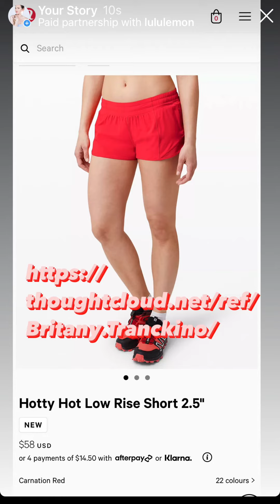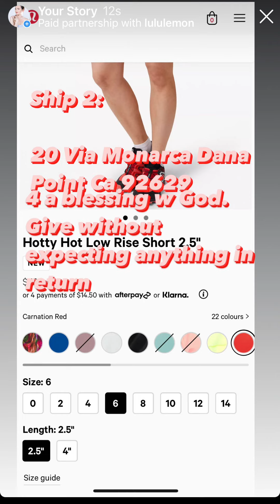Loving My Hero